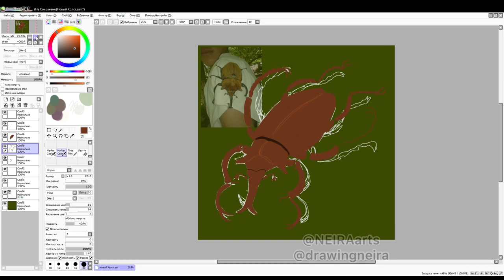Elephant Rhinoceros Beetle speedpaint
Program: PaintToolSai
My other socials:
inst drawingneira
TikTok neiraarts